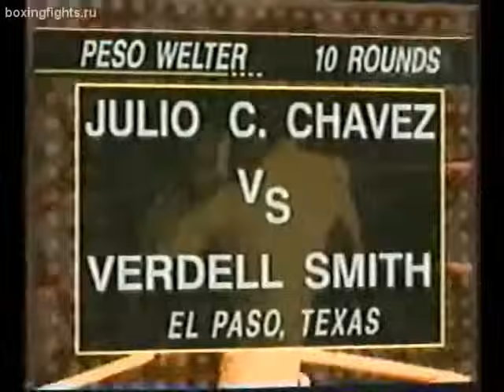Julio Cesar Chavez VS Verdell Smith 1999 04 01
Hello this is the 52ND video out of 62 recorded fights i have of the Legendary Mexican Boxer, Julio Cesar Chavez. I just made this Youtube channel dedicated to him and I will be uploading all the full fights i have by date & order.